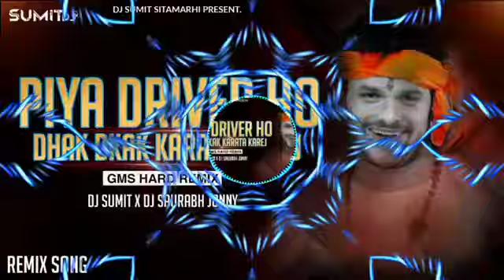PIYA DARAIVAR DHAK DHAK KARA TA KAREJ KHESARI LAL YADAV BOL BAM SONG DJ SONU SITAMARHI MIXING